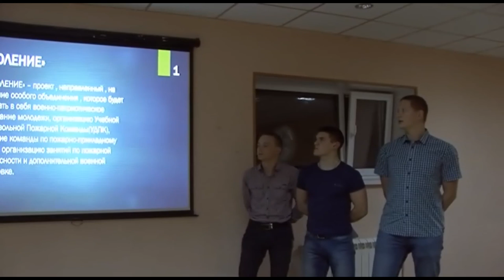студлидер_2017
Результаты получены при финансовой поддержке Минобрнауки России